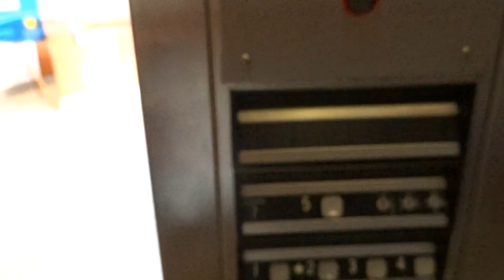Crossdressing at the Doctor's office